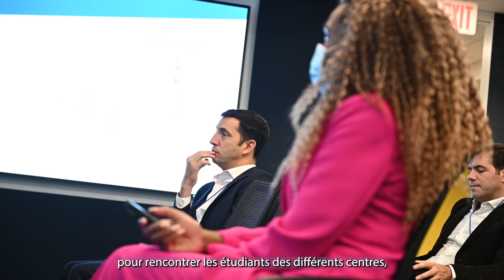World Bank event – ACE: A Pathway towards Sustainable Development